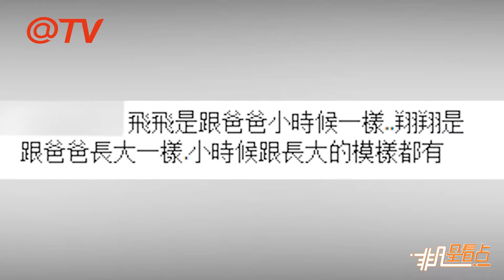范瑋琪曬黑人翔翔對比照 網友驚呼：一模一樣！